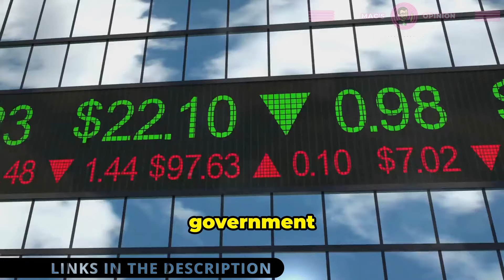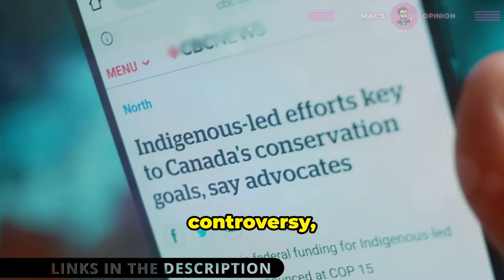Canadian Parliament REACTS to Green Fund Scandal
Canada is in the eye of a political storm as the Conservatives unleash accusations against the Liberals for their alleged mishandling of a $1 billion green fund!

Secrets, incompetence, and mismanagement are igniting intense clashes between the parties over document transparency, paralyzing parliament and stirring talk of a snap election. Can integrity withstand the heat? Will the RCMP retrieve those crucial documents or will the Liberals keep parliament in limbo?

Bloc Quebecois, Canada, Charter of Rights, Conservatives, corruption, Election, Government, Green Slush Fund, green tech fund, Justin Trudeau, Liberals, NDP, non-confidence, RCMP, scandal